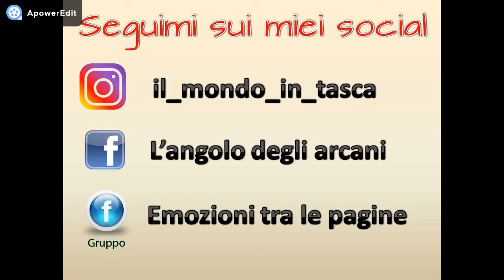VIDEO TAG 30 MESI DI LIBRI - 5. Il libro più lungo che tu abbia mai letto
Serie Fallen  - Lauren Kate
Primo libro - Fallen
Secondo libro - Torment
Terzo libro - Passion
Quarto libro - Rapture

Domande
1) Il tuo libro preferito
2) La tua citazione preferita
3) Il tuo personaggio preferito di un libro che hai letto
4) Il libro più brutto che tu abbia mai letto (lo spunto di oggi)
5) Il libro più lungo che tu abbia mai letto.
6) il libro più corto che tu abbia mai letto.
7) Il libro che ti descrive.
8) Un libro che consiglieresti.
9) Un libro che ti ha fatto crescere.
10) Un libro del tuo autore preferito.
11) Un libro che prima amavi e che ora odi.
12) Un libro che non ti stancherai mai di rileggere.
13) Il libro che in questo momento hai sulla scrivania.
14) Il libro che stai leggendo in questo periodo.
15) Apri il primo libro che ti capita tra le mani ad una pagina a caso e inserisci la foto e la prima frase che ti salta agli occhi.
16) La tua copertina preferita.
17) Il personaggio con cui ti vorresti scambiare di posto per un giorno.
18) Il primo libro che hai letto.
19) Un libro il cui film ti ha deluso.
20) Un libro dove hai ritrovato un personaggio che ti rappresentasse.
21) Un libro che ti ha consigliato una persona importante per te.
22) Un libro che hai letto da piccola.
23) Un libro che credevi fosse come la gente ne parlava e invece sei rimasta o delusa o colpita.
24) Il libro che ti fa fuggire dal mondo.
25) Un libro che hai scoperto da poco.
26) Un libro che conosci da sempre.
27) Un libro che vorresti aver scritto.
28) Un libro che farai leggere ai tuoi figli.
29) Un libro che devi ancora leggere.
30) Un libro che ti ha commosso